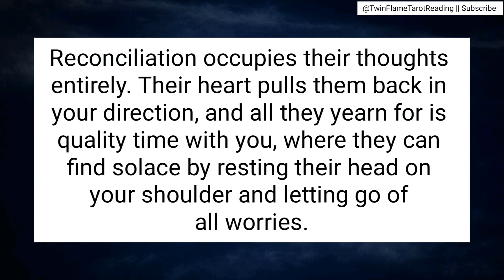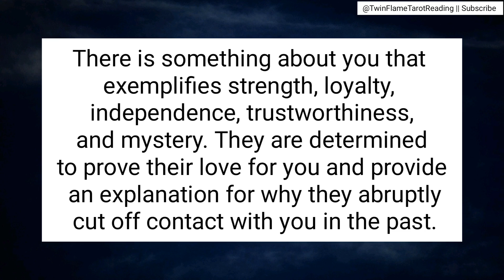My love💜I'm curious about your current activities, Do you still feel emotionally connected?😭